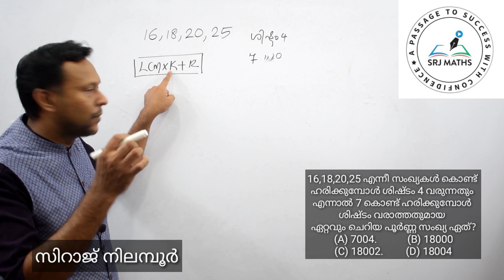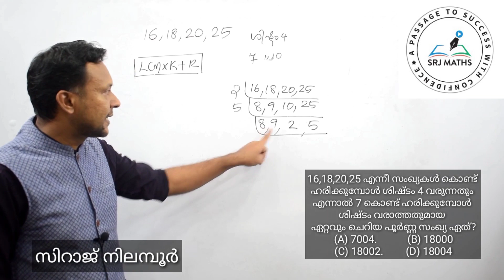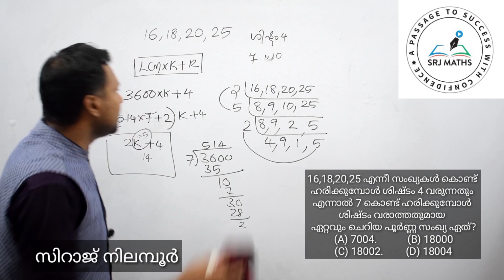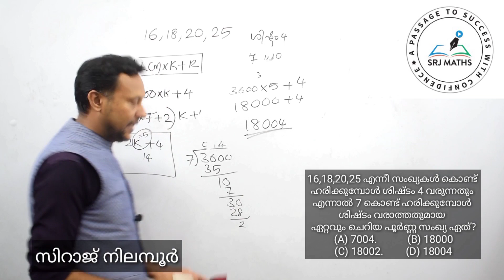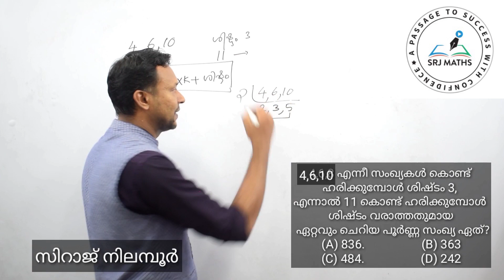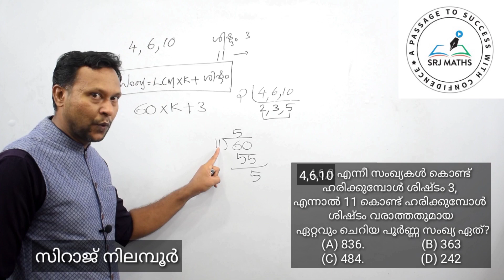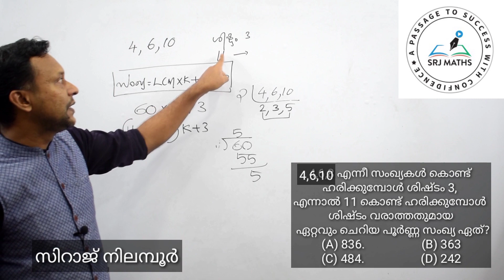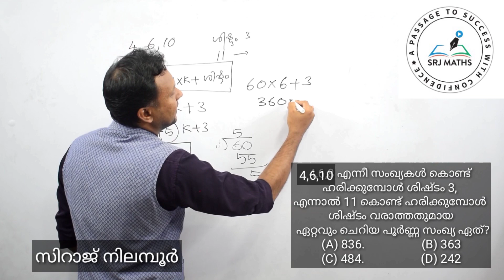LCM-15 More Questions//KERALA PSC//SRJ MATHS TUTORIAL